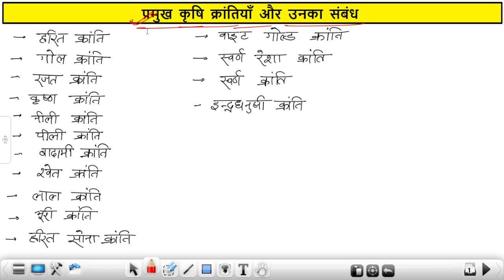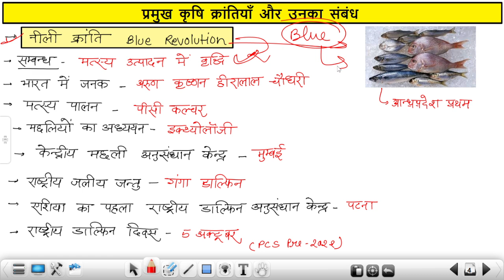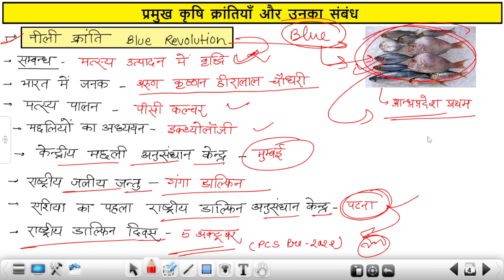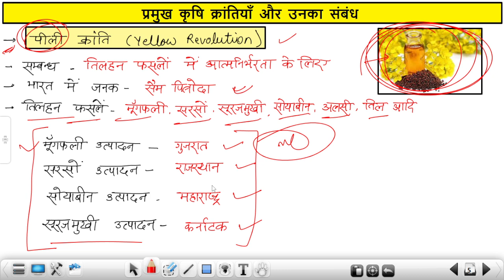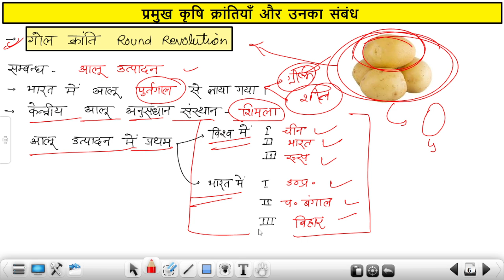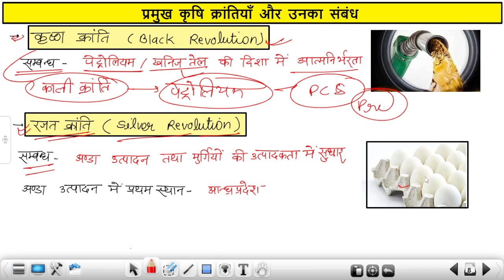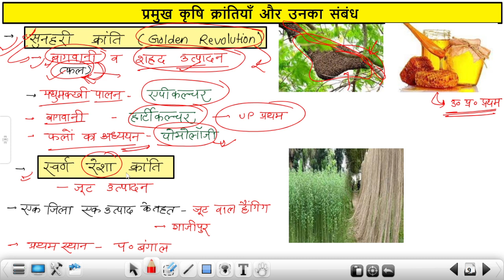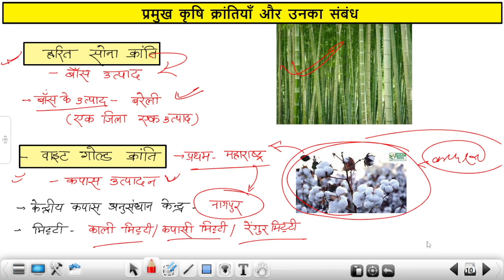प्रमुख कृषि क्रांतियाँ और उनका संबंध// agrucultural revolution //by ankit verma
हरित क्रांति
श्वेत क्रांति
नीली क्रांति
पिली क्रांति
ग्रे क्रांति
सुनहरी क्रांति
काली क्रांति
रजत क्रांति
green revolution
white revolution
blue revolution
yellow  revolution
black revolution
silver revolution
golden revolution
grey revolution

◆हिंदी व्याकरण--